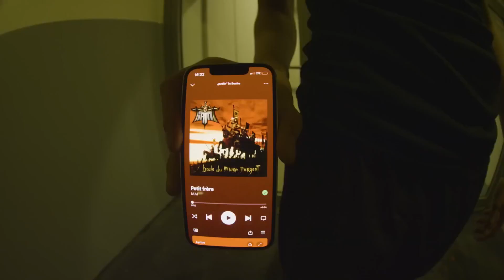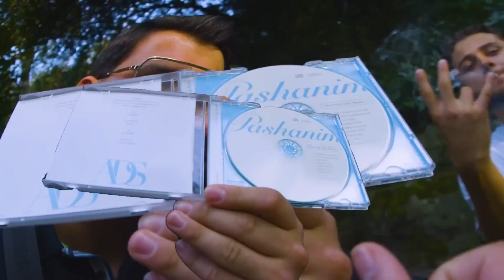(FREE) Pashanim & Makko DnB Type Beat - 'Späti'| prod. by Young Corn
This beat is only free for non profit use like youtube or soundcloud!

BPM: 167
Key: C#

Schreibt mir wenn ihr Interesse an custom Beats, Mix&Master oder Musikvideos von mir habt.